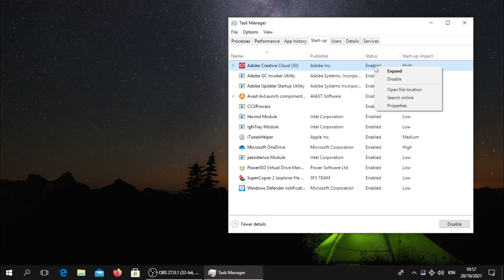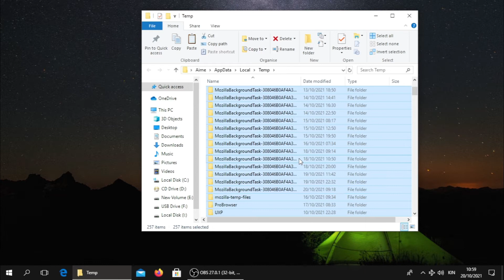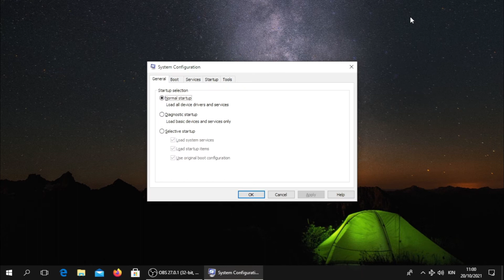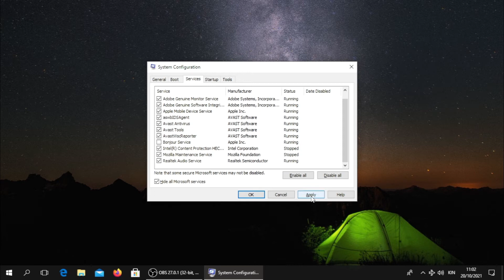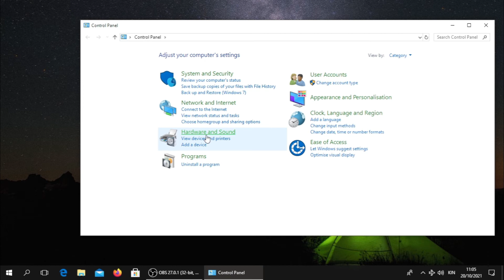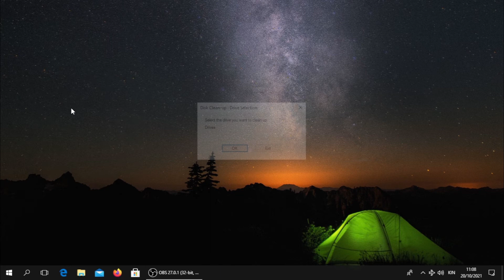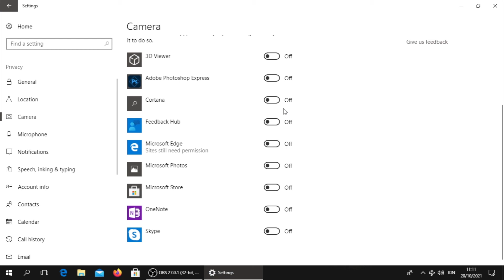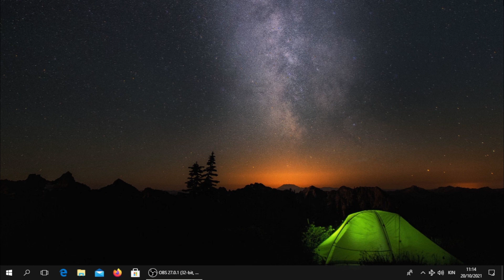Nigute wabigenza kugira computer yawe yihute cyane,ujye ukanda ikintu gihite gifunguka udategereje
Iyi video irakwereka uburyo wakifashisha kugirango mudasobwa yawe yihute kurushaho nubikora uzaba ubwira

izindi video zagufasha